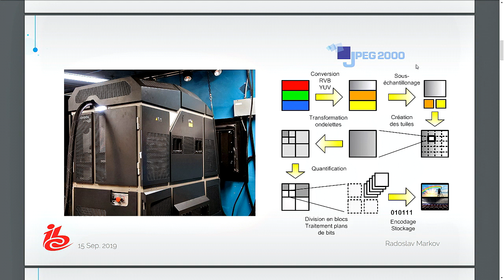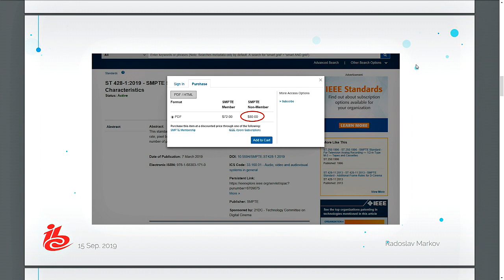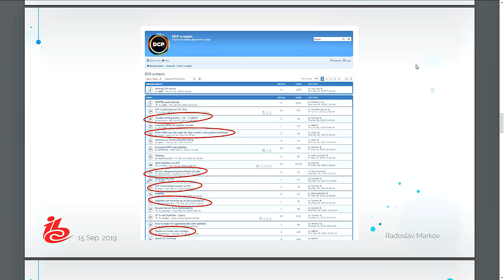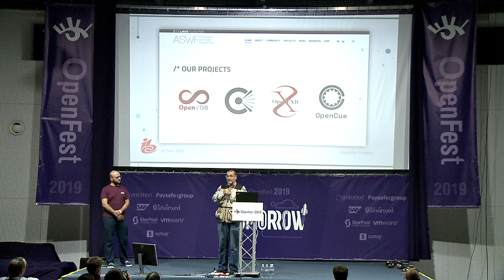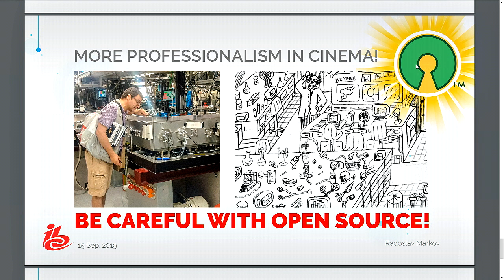Open source and cinema production - Радослав Марков